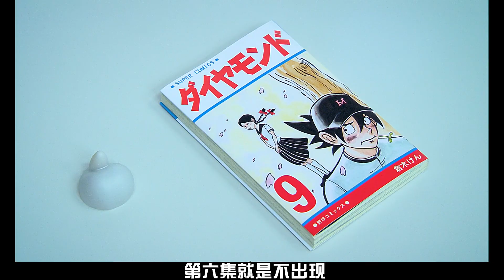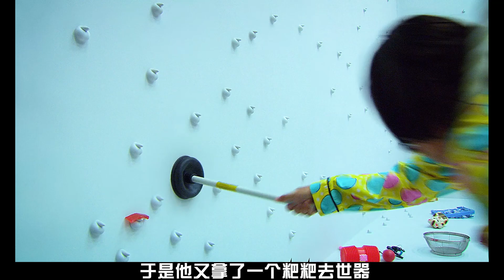一只猪迷路在街上，却被男孩抓了起来